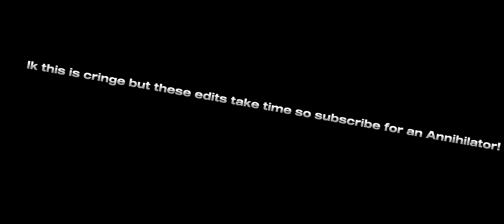Annihilator double shot Brrrt compilation WOTb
plz like and sub for annihilator!
(also cus this video toom effort and I don't get anything off yt)